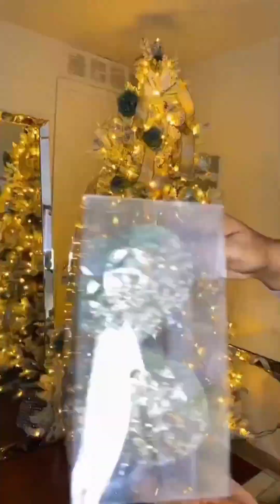Recuentos de TENDENCIAS y colores de NAVIDAD 🌲😍 2022 // adiós NAVIDAD 🌲 2022⛄christmas2023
LOS MEJORES RECUENTOS DE TENDENCIA Y COLORES NAVIDAD 2022 - LE DÉCIMOS ADIOS 2022 Y LE DAMOS LA BIENVENIDA AL 2023🌲😍

QUE LA FELICIDAD DE LA NAVIDAD ESTE CON TODOS NOSOTROS SIEMPRE

(Magic Love weddings & events ) es una realidad.

estamos ubicados en Punta cana República Dominicana.

@magiclovepc / Instagram
Magic Love  / facebook